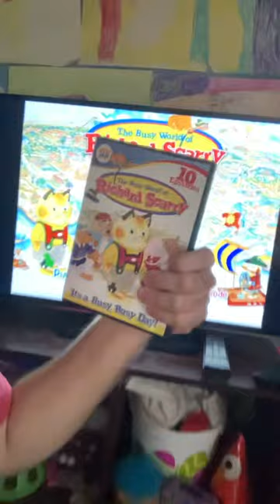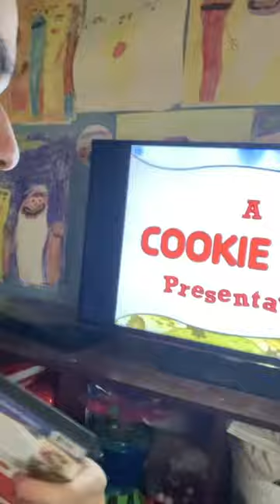The Busy world of Richard Scarry it’s a Busy Busy Day - James’s review